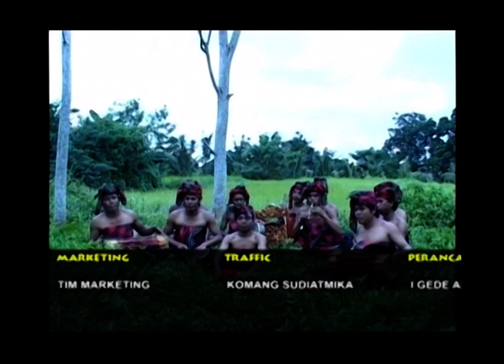TEMBANG GUNTANG GEGURITAN BALI LULUT EPISODE 2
9 GINANTI

DEWA DEWA GUDUG PASU
YAN NGRURUH DEWI SRI MANGKIN
EDA MEDASAR BEN KRODA
DULUR MANAH BUDI HENING
PINAKA JALARAN DEWA
SINAH GELIS PACANG MANGGIH

10 PUCUNG

GUDUG PASU
MAI SING JA NGIDIH TUTUR
APA NE BUATANG
SARAT KAPIN DEWI SERI
EDA LIU
TUTUR LUNTUR TANPAGUNA

11 PUCUNG

SANG HYANG GURU
NIMBAL BAWOS GUDUG PASU
PLAPAN JWA I DEWA
SAMPUNANG JA DAHAT BRANGTI
KEMU RURUH
KE JAGAT MEDANG KEMULAN

12 DURMA

GUDUG PASU MAGEBRAS LAUT MATILAR
MERCAPADA KARURUHIN
MAKEBER MANGLAYANG
MANGUNGSI MEDANG KEMULAN
PENGACEPE MANGDA GELIS
SIDA MANGGUHAN
GENAH IDA DEWI SERI

13 GINADA DASAR

PUNGGELAN PUNANG CERITA
MEDANG KEMULANE MANGKIN
DEWI SERI KAIRINGAN
PANYROANE SERI KUNCUNG
SERI TEKONG MANYARENGAN
LINTANG BAKTI
DEWI SERI DAHAT LEDANG

14 MASKUMAMBANG

GEMUH LANDUH
MEDANG KEMULANE SAMI
SIDA PARIPURNA
RING PENGRAWUH SRI BETARI
LAN DEWA RAMBUT SEDANA

15 PUCUNG

RARIS MATUR
SRI TEKONG MIWAH SRI KUNCUNG
RING IDA BETARA
NAPI MEKRANA NGESENGIN
SINGGIH RATU
DURUS KETELAN WECANA

16 GINANTI

DEWI SRI NIMBAL MAWUWUS
RING DAYANGE MAKAKALIH
WASPADA MENGABA RAGA
LIU DULEG IRI HATI
ADA NGWANGUN ADA NGRUSAK
NGUBADANG ADA NYAKITIN

17 GINADA DASAR

DURUNG PUPUT BEBAWOSAN
SAGET WENTEN ANAK PRAPTI
GUDUG PASU TAN JA LIAN
KADI ANAKE KALULUT
EDOT MATEMU SEMARA
BHETARI SRI
RARIS IDA KETAMPEKANG